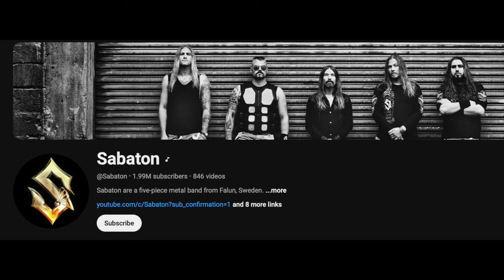"Bismarck (Official Music Video) by Sabaton (Reaction Video)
Thank you very much to @michaelt9639 for suggesting this video! :)

Music used in the video comes from the 1998 Spyro the Dragon game!

Thumbnail Template Created by  @GeorgeOfGeorge